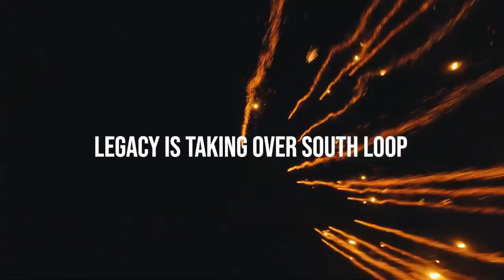LEGACY WEEKEND February 23, 2023- February 25, 2023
A Weekend of BLACK EXCELLENCE
We invite you to L.E.G.A.C.Y. Awards Weekend 2023, a 3-day event, “Celebrating the Impact of Black Entrepreneurs.” The L.E.G.A.C.Y. Awards has become a meeting ground for aspiring and established entrepreneurs to network, collaborate and celebrate each other. This event is one of the top celebrations for Black Entrepreneurs in the City of Chicago, attracting over 800 businesses annually, with an anticipated attendance of 1,000 entrepreneurs this year.

The event features a Black Restaurant Showcase, Young Entrepreneur Contest, an Awards Gala and added this year a POWER Conference to support the growth of Black-Owned businesses. One of the highlights of the weekend is awarding a Young Entrepreneur a prize worth over $20,000. Buy your tickets now for the POWER Conference, Awards Gala or the entire weekend!